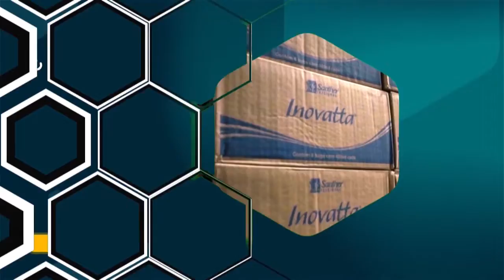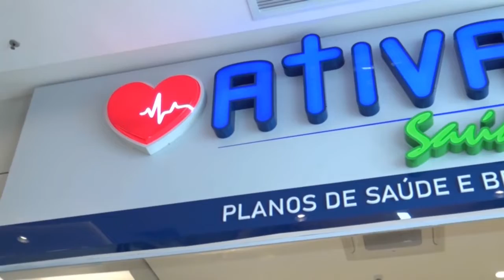SANTA CASA E VOCÊ 07-07-2022 Com a Médica Alergista, Jaqueline Brandão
Nesta edição do Programa Santa Casa e Você, contamos com a presença da Médica Alergista, Dra. Jaqueline Brandão, que abordou como tema "ALERGIAS RESPIRATÓRIAS".

TVCOM SANTOS
Canal 11 NET/CLARO e Canal 8 VIVO TV
App: TVCOM Play (em todas as lojas de aplicativos)